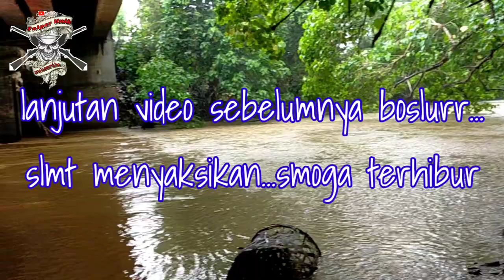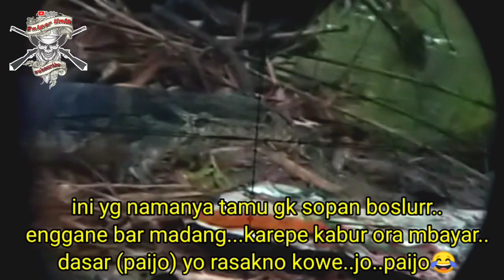SAKSIKAN KESERUAN DETIK DETIK TUMBANGNYA 3 SAUDARA KEMBAR || MAKAN GK MAU BAYAR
Asalamualaikum wr.wb. slm sejahtra buat kita smua amin.
episode 02 ‎@sniper unik ​ @sniper unik SAKSIKAN KESERUAN DETIK DETIK TUMBANGNYA 3 SAUDARA KEMBAR || MAKAN GK MAU BAYAR msh edisi berburu biawak reques bos cina ‎@sniper unik  ​ @sniper unik SAKSIKAN KESERUAN DETIK DETIK TUMBANGNYA 3 SAUDARA KEMBAR || MAKAN GK MAU BAYAR spot masih sama sungai cimanceuri tangerang saksikan keseruan sya mbolang ‎@sniper unik  ​ @sniper unik SAKSIKAN KESERUAN DETIK DETIK TUMBANGNYA 3 SAUDARA KEMBAR || MAKAN GK MAU BAYAR sekin & trmksh slmt menyaksikan smoga anda terhibur wasalamualaikum.wr.wb.